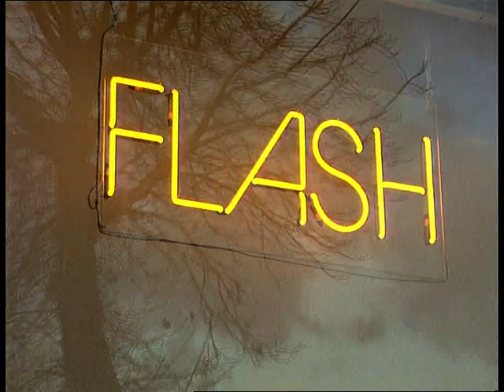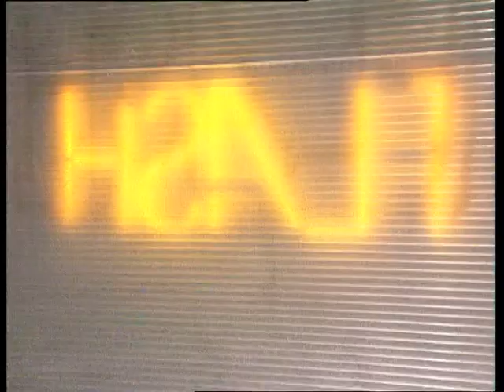GTST - seizoen 4 aflevering 646